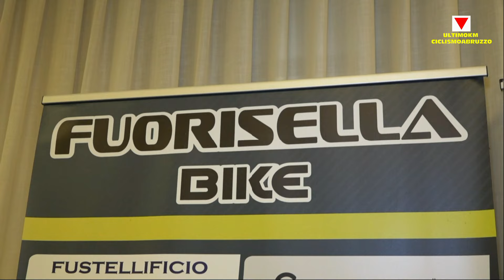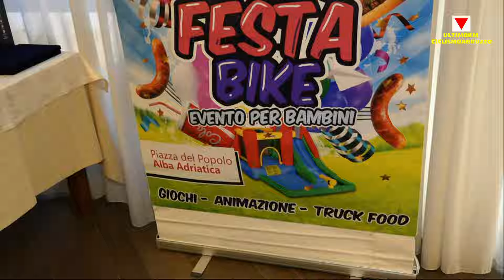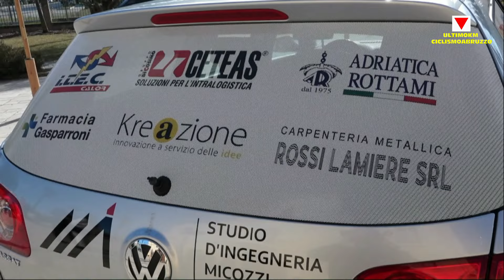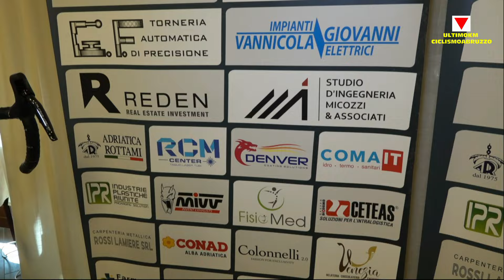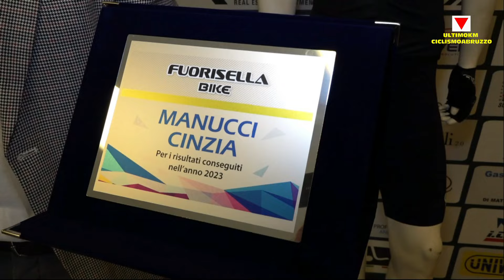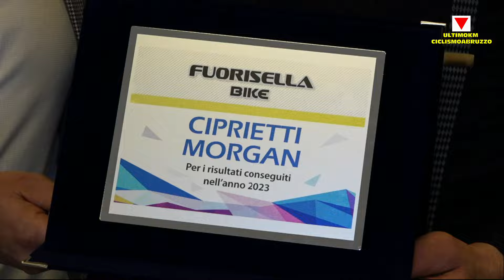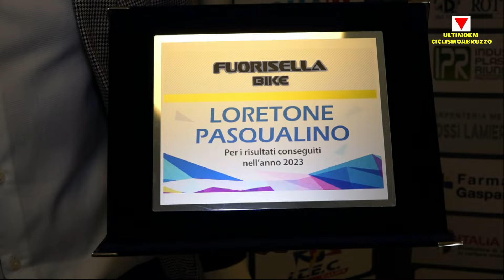PRESENTAZIONE ASD FUORISELLA BIKE STAGIONE CICLISTICA 2024